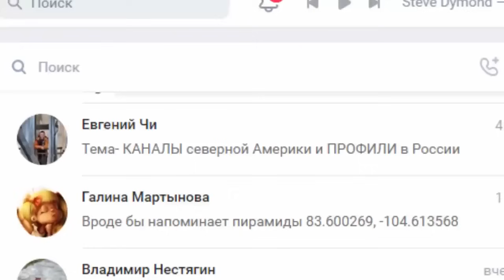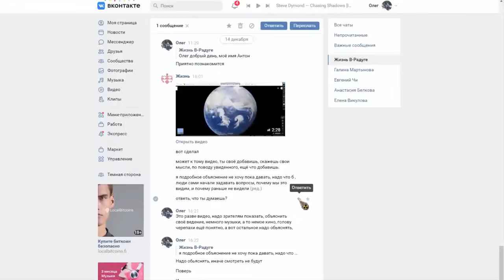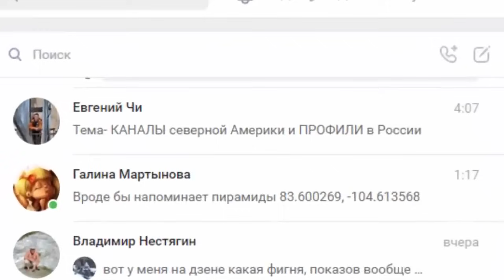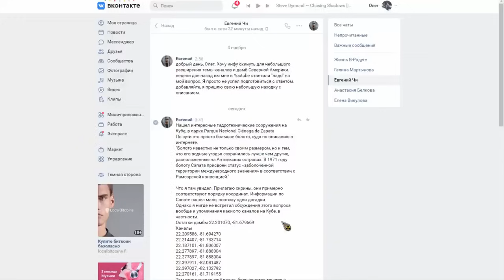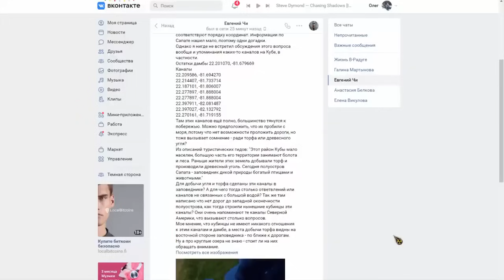Болота международного значения ПРО черепаху и трех слонов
Google Планета Земля (англ. Google Earth) — проект компании Google, в рамках которого в сети Интернет были размещены спутниковые (или в некоторых точках аэро фото) изображения всей земной поверхности. Фотографии некоторых регионов имеют беспрецедентно высокое разрешение. Первоначально основная технология Google Планета Земля была разработана компанией Intrinsic Graphics